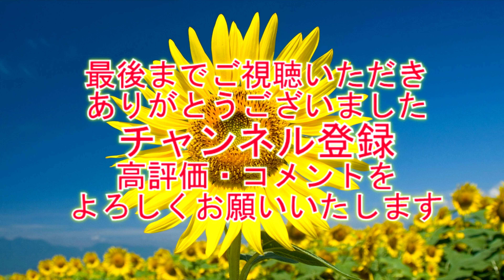匝瑳市八日市場八重垣神社祇園祭2016-6 "福富町" 【4K】